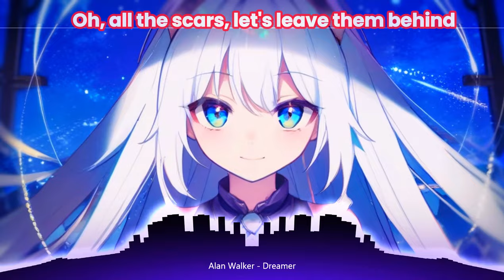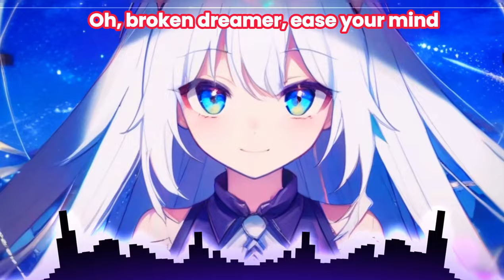Nightcore - Dreamer (Lyrics / Sped Up) ** 5th Day of Upload ** [No Copyright ]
🌟 Welcome to Day 5 of our "1 Week Upload" series! 🌟

Get ready to be energized with our latest video, "Nightcore - Dreamer (Lyrics / Sped Up)". This track is all about chasing your dreams and staying motivated. The sped-up beats and uplifting lyrics will give you the boost you need to keep pushing forward and achieving your goals. 🌠🎶

In this video, we've taken "Dreamer" and given it a Nightcore twist, speeding up the tempo and enhancing the vocals to create a high-energy version that will get your heart racing and your feet moving. Whether you're studying, working out, or just need a pick-me-up, this Nightcore remix is perfect for you.

💬 We'd love to hear how you enjoyed this video!

Thank you for joining us on this musical journey. Keep dreaming big and stay inspired! ✨

Thank you for supporting our channel and for being a part of our community. Keep chasing your dreams! 🌠💖